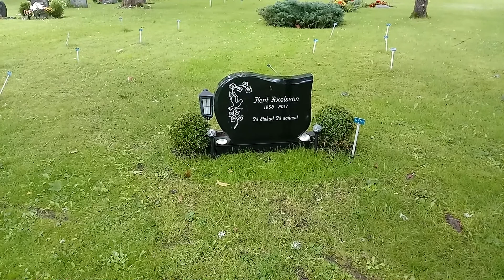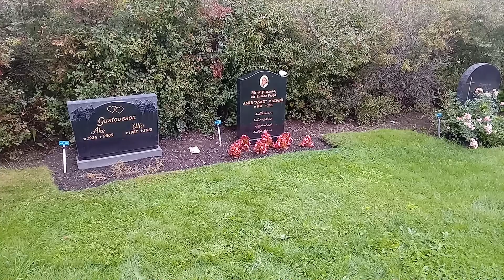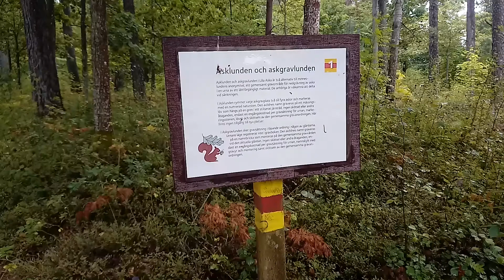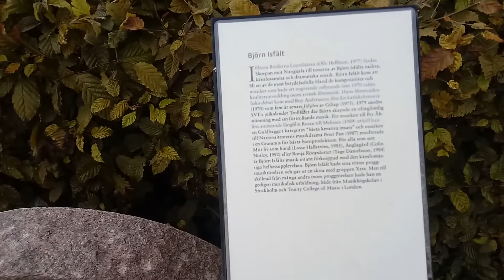Lilla Aska griftegård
Promenad på griftegården.